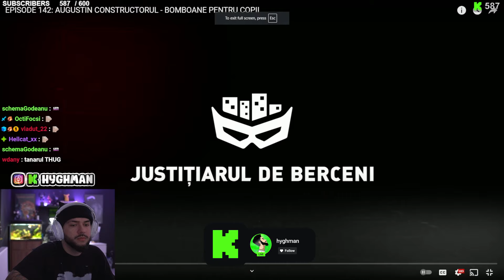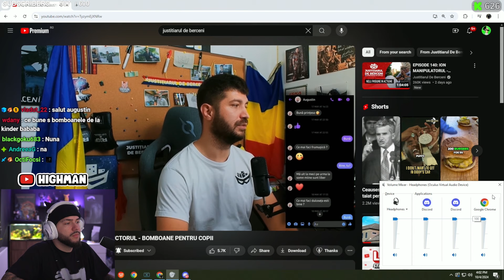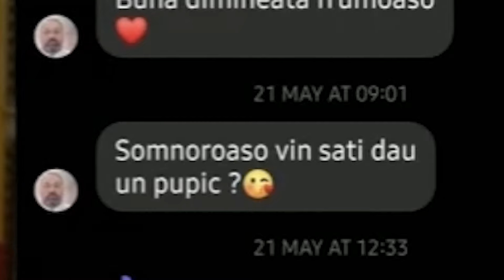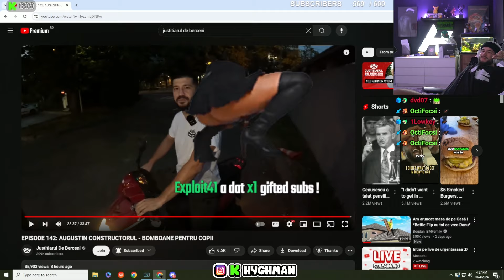Highman reactioneaza la EPISODE 142: AUGUSTIN CONSTRUCTORUL - BOMBOANE PENTRU COPII